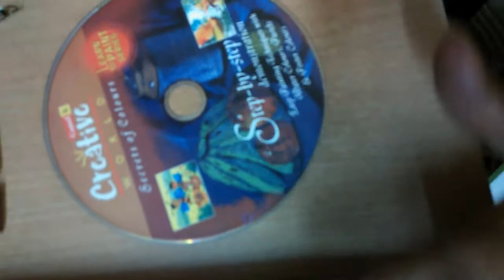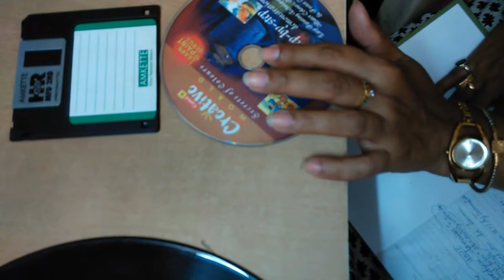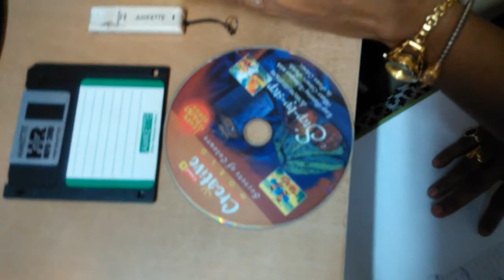History of Indian audio video part 1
The first voice of an Indian person was recorded by the Gramophone Company in 1899 in London.  In 1902, first gramophone disc was cut at Calcutta. [Kinnear, 1994] While celebrating centenary of these historical events from 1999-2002, it will be interesting as well as instructive to review the achievements.